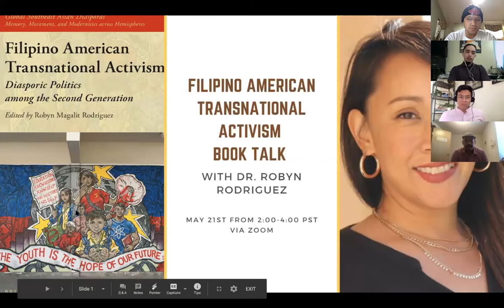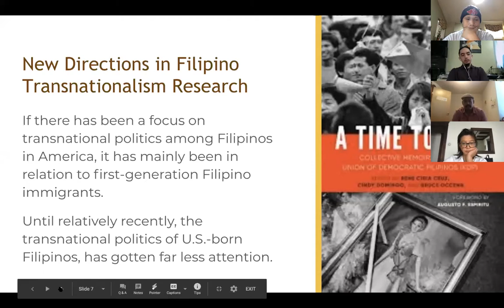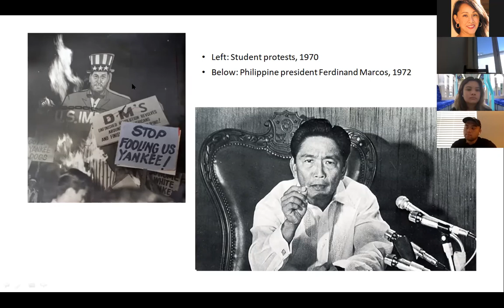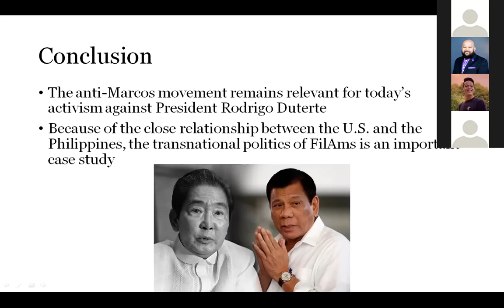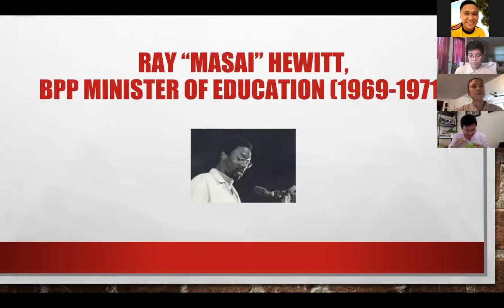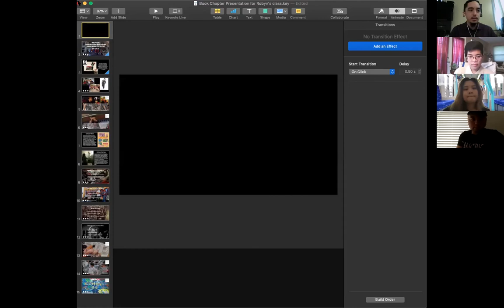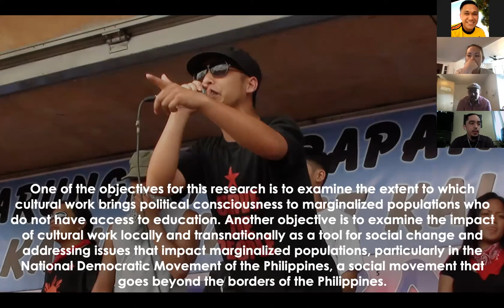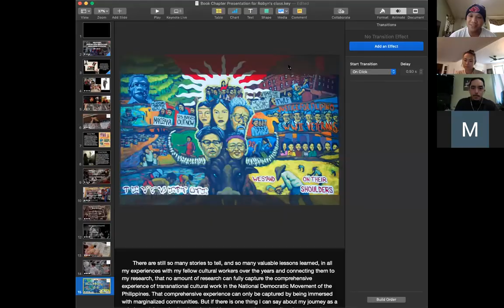Filipino American Transnational Activism Talk w/ Dr. Robyn Rodriguez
May 21st 2020: Filipino American Transnational Activism: Diasporic Politics Among the Second Generation Book talk facilitated by the Bulosan Center's Director Dr. Robyn Rodriguez and Associate Director Wayne Jopanda.

Panelists featured include: Dr. Joy Sales, Dr. Mark Sanchez, Dr. Karen Buenavista Hanna, Dr. Michael Castaneda, Dr. Ryan Leano and Dr. Joyce Mariano.